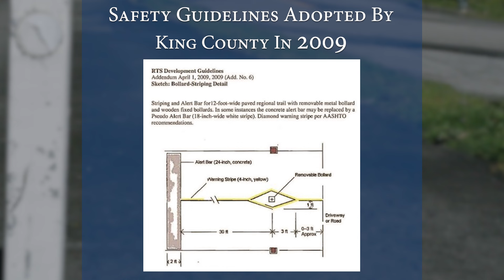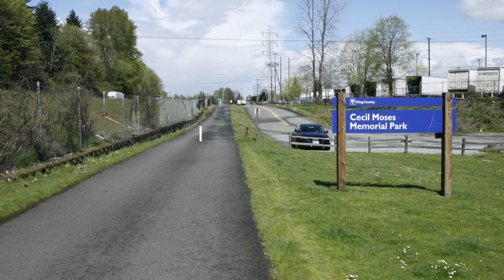Witnesses Wanted For King County Lawsuit.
🚨 WITNESSES WANTED 🚨.

The Attorneys at Davis Law Group are searching for the good samaritans responsible for painting warnings on the Green River Trail near Cecil Moses Park in Tukwila in or around 2009.

Our client was paralyzed after a collision with an unmarked post in the middle of the trail in 2017 while riding his bicycle.

If you or anyone you know has information about the bollard or the markings around it please contact Davis Law Group at or email .

For more information regarding this case or our client's story, visit KingCountyLawsuit.com